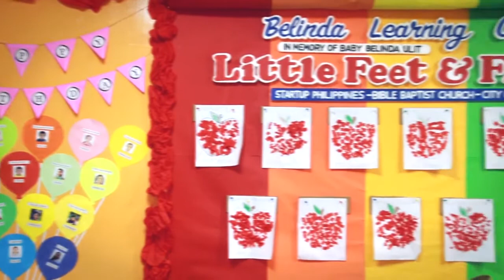Little Feet & Friends / Belinda Learning Center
Batac Ilocos Norte
10 S Barani, Batac
Ilocos Norte